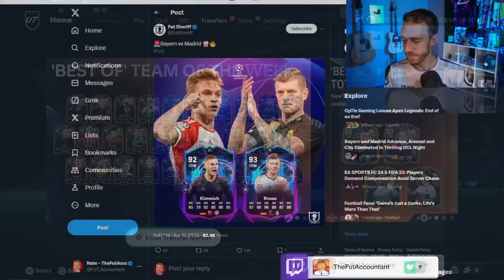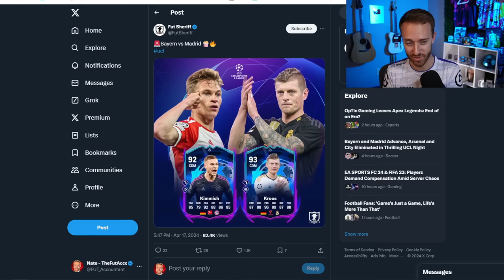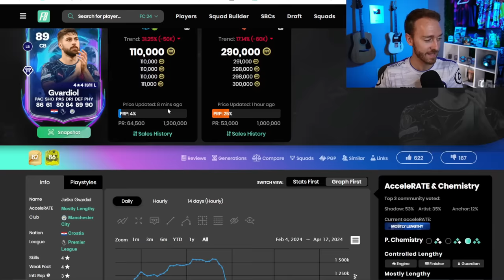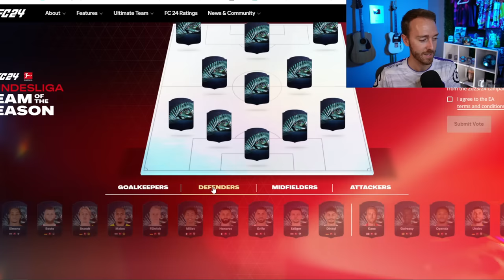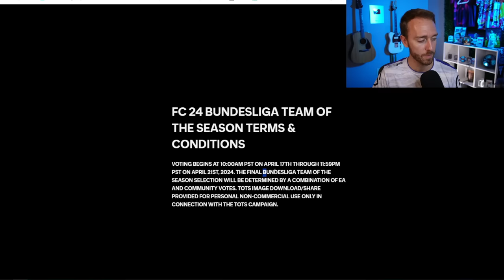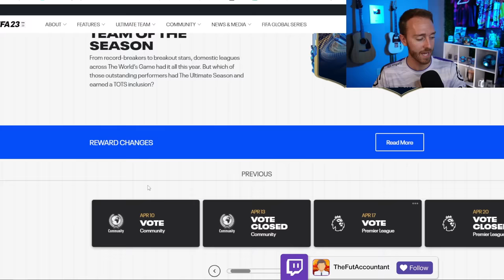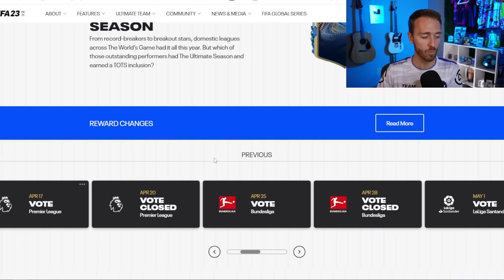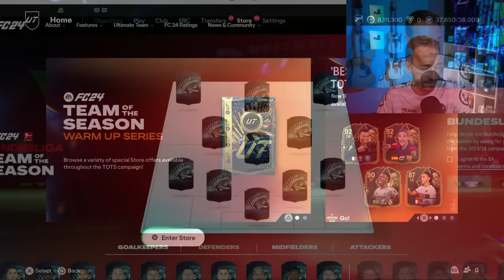EA is Changing EVERYTHING About TOTS!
Bundesliga TOTS Voting?! Does that mean Bundesliga is coming before Premier League TOTS?